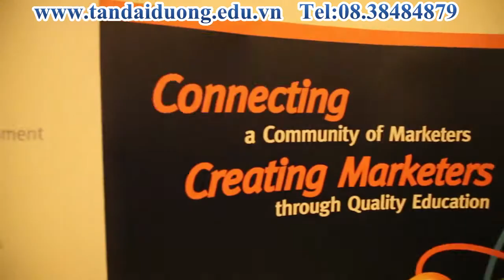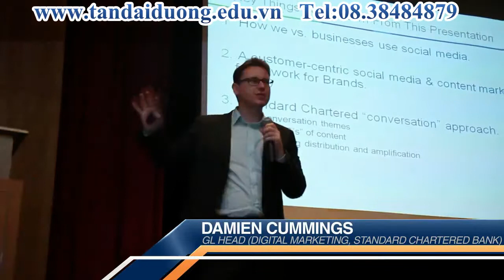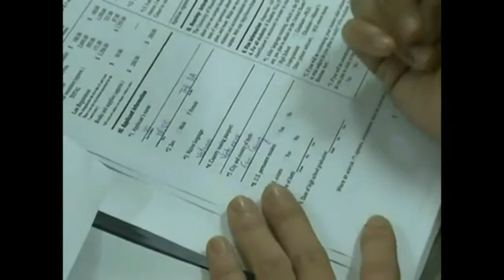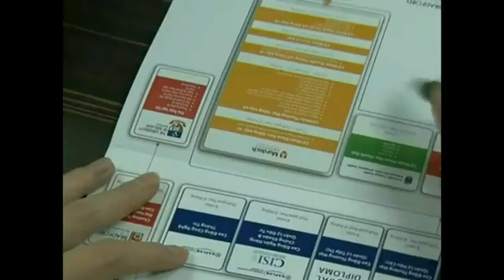Hội thảo du học Singapore trường MIS (phần 2)